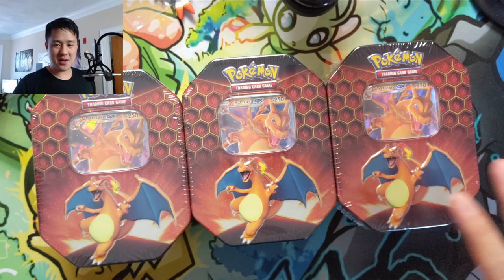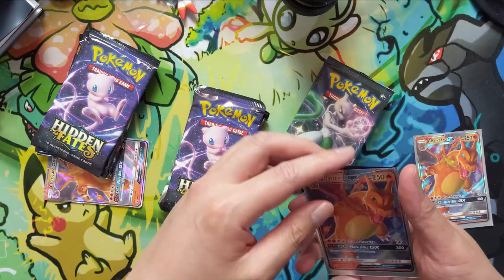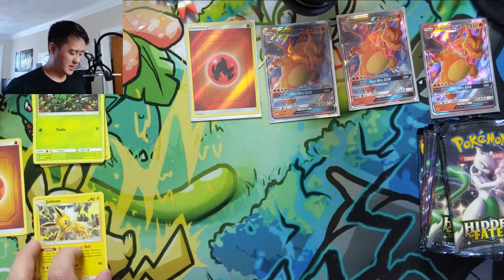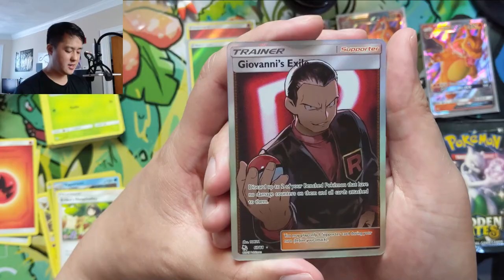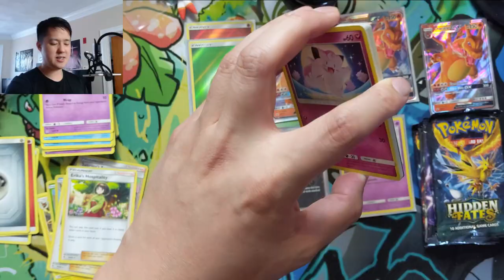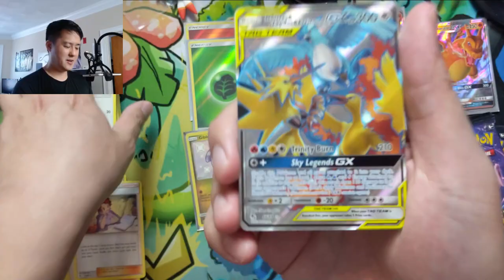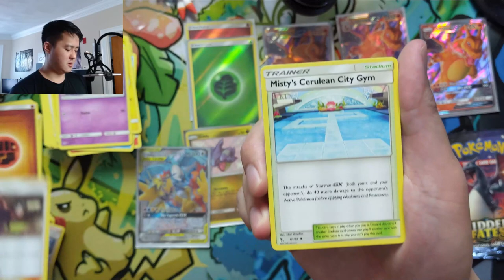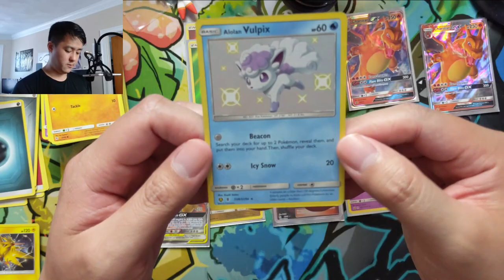3x TIN Opening! HIDDEN FATES Tins are Getting HARD TO FIND!!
Where do I buy Pokemon products? GAMENERDZ!!